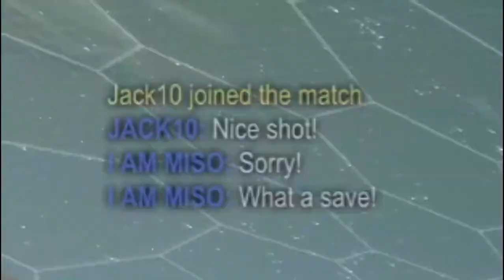The Video Ends when Someone is Toxic in Rocket League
Comment your video ideas in the comments!!